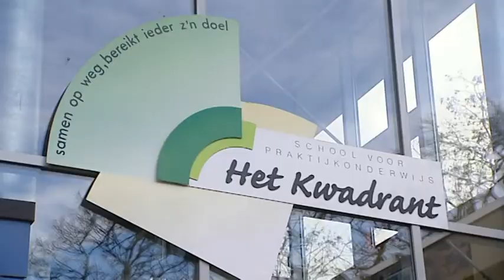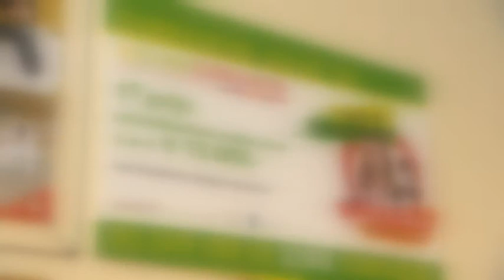Onder Ons Repo Schoolkantine Award Het Kwardrant in Bergen op Zoom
Onder Ons Repo Omroep Brabant

Ze hebben de gezondste schoolkantine van Nederland. Het Kwadrant in Bergen op Zoom.
Maandag wonnen zij de Schoolkantine Award die het voedingscentrum uitreikte. De prijs : 15.000 euro voor een kantine make-over. In 2015 moeten alle schoolkantines gezond zijn.  Dus geen chips, koeken en snoep meer..  op het Kwadrant is dat al zo.

Montage: Stefanie van Loon